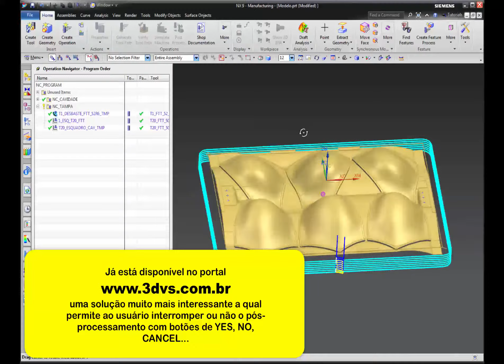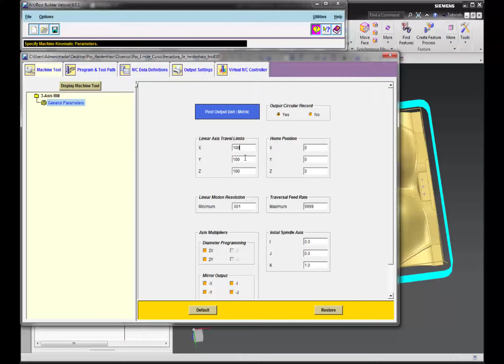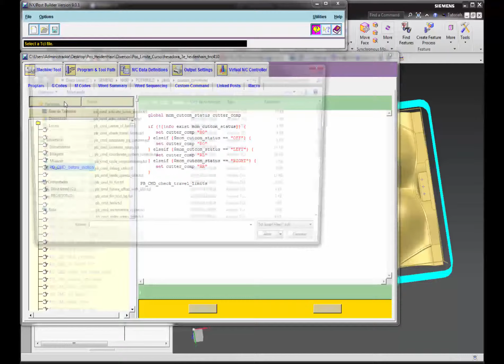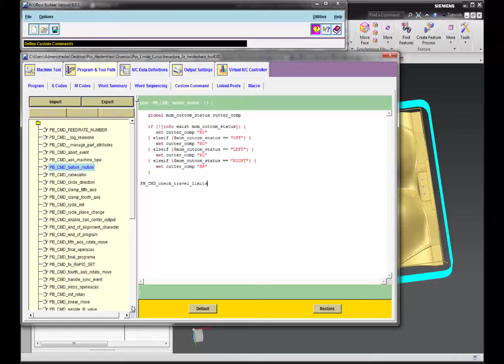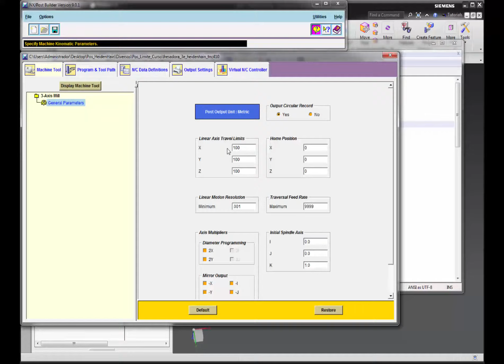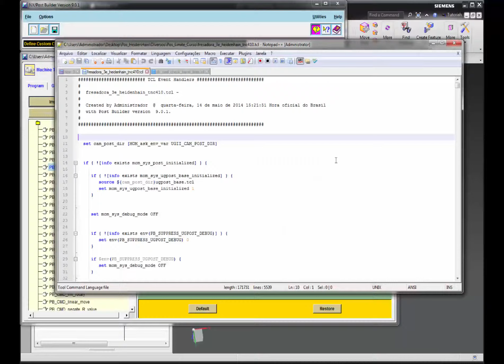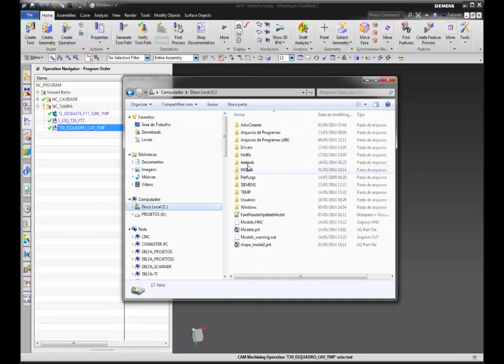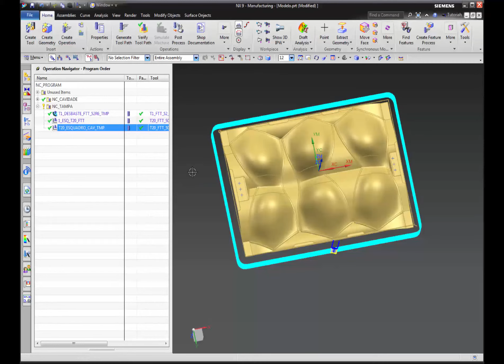NX Post Builder Aula 16 - Limites de Usinagem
Nesta aula apresento uma solução para trabalhar com os limites de FIM DE CURSO DE MÁQUINA. Esta solução emite uma mensagem de alerta informando ao usuário que o fim de curso de X,Y ou Z foi alcançado. Por fim cria um arquivo de OUTPUT contendo as informações de quais eixos alcançaram o fim de curso.
Tudo isso usando uma procedure que vinculamos ao pós-processador através do NX PostBuilder...